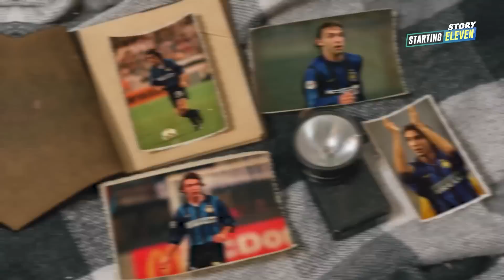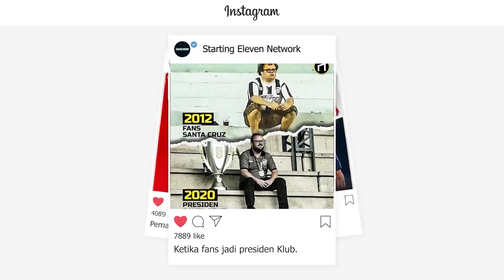Pengkhianatan AC Milan Terhadap Andrea Pirlo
Andrea Pirlo memiliki karir yang cemerlang bersama AC Milan. Namun, dedikasinya sempat dibalas oleh pengkhianatan dari Milan. Bagaimana kisahnya?